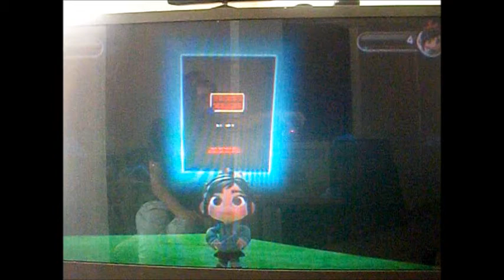disney infinaty: recet ralf part 3